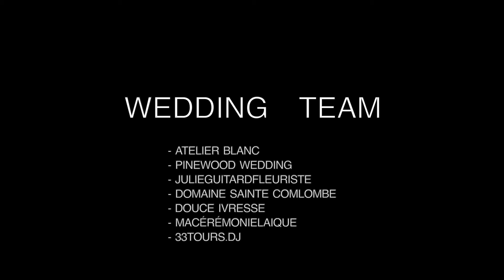Domaine Sainte Colombe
wedding party